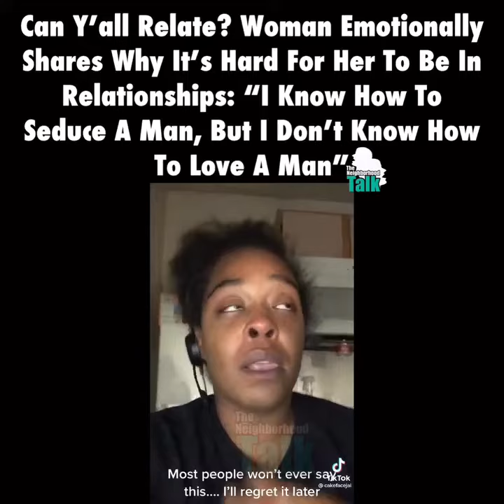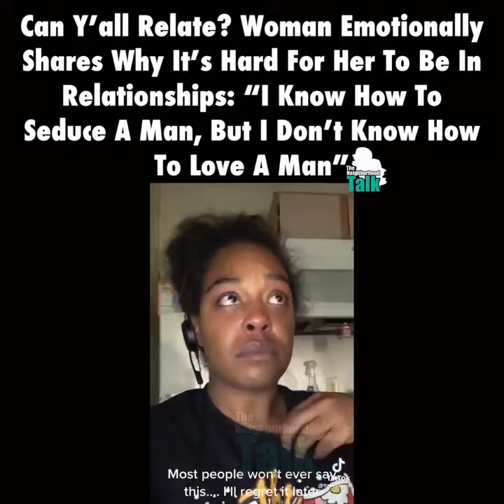blackwomen cried on socialmedia on being single and don’t know how to love A man .